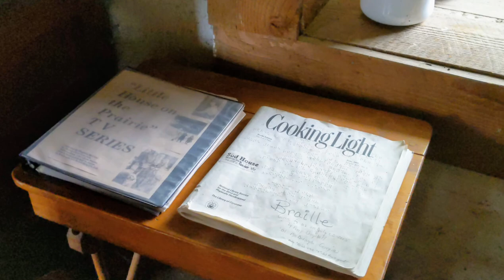Visiting The Sod House on the Prairie with the family 🏚️🌺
Musician: Philip E Morris

Musician: Rook1e